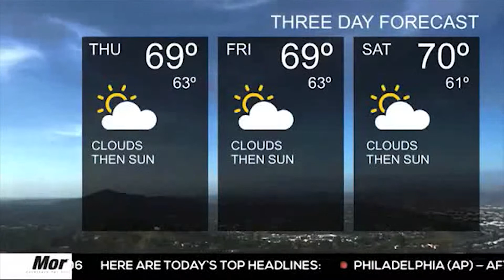U-T TV San Diego First News June 2013